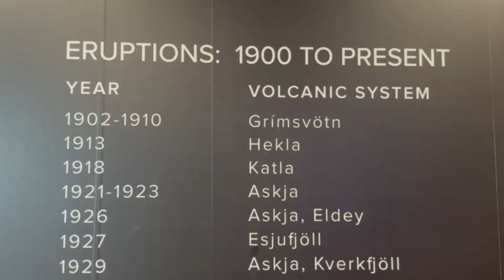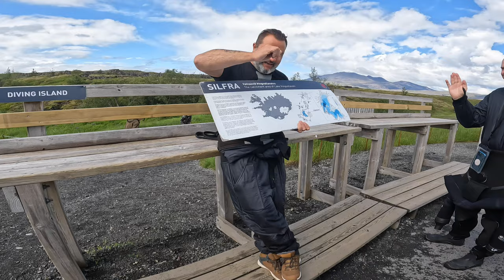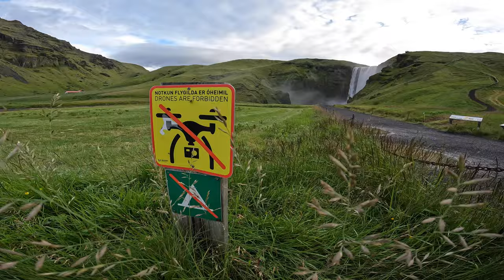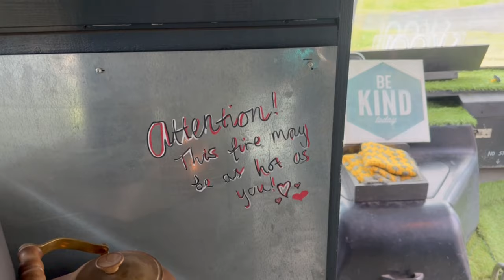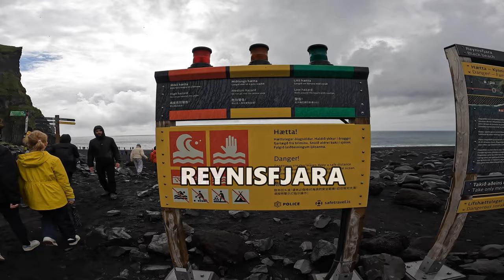ICELAND - A 7 Day Overland Road Trip with Trolls, Freezing Water, and Hot Dogs!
Iceland, one of the most volcanic places on the planet! The land of fire and ice, will it live up to it's name as i travel this July to explore this beautiful country. I'm Ryan and my passion is overlanding! 4x4 camping for me is the best way to experience Alberta's great outdoors. My desire is growing to explore new places and travel the world, taking the roads less travelled! Follow along as I begin a new journey in Iceland where I'll find plenty of waterfalls, wildlife, and legends! From folklore to new foods, Meeting new people and adventuring to new places!

Episode one will include diving in the Silfra Fissure in Thingvellir National Park. Camping beside Skogafoss and finding other amazing waterfalls! Visiting trolls and puffins on Iceland's famous Black Sand Beaches! What else can i find living out of a roof top tent in my Suzuki Jimny!

Follow along on one amazing road trip! Captured using my DJI drone, GoPro Hero, and Insta 360!